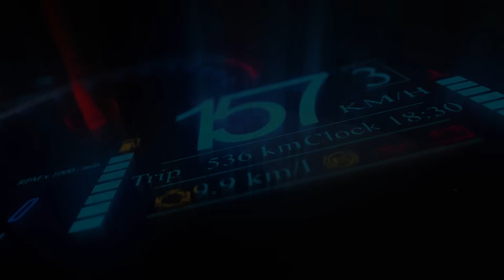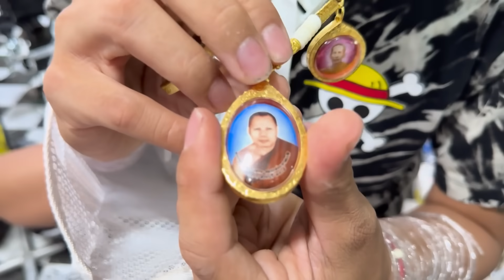เล่าเหตุวันนั้น เกือบตาย ของจริง l รายการพิเศษ.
เนื้อเรื่อง : เหตุการทั้งหมดเลยนะครับ เล่าให้ฟัง  เนื้อหานี้สร้างมาเพื่อความบรรเทิงเท่านั้น เด็กที่ต่ำกว่า18 ควรได้รับคำแนะนำ หากโตแล้ว ดูได้